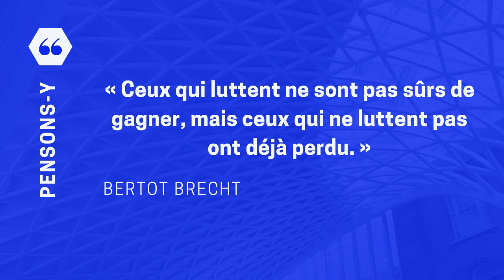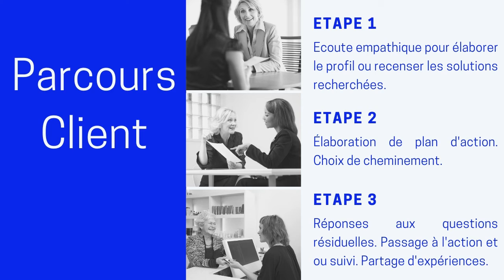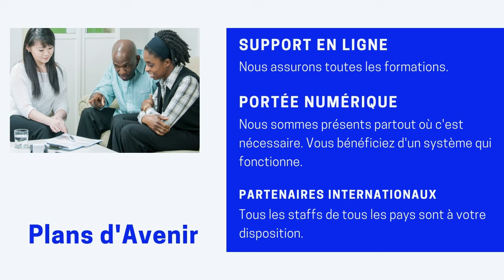Découvrir l'Ecole de Coaching en Santé et Croissance